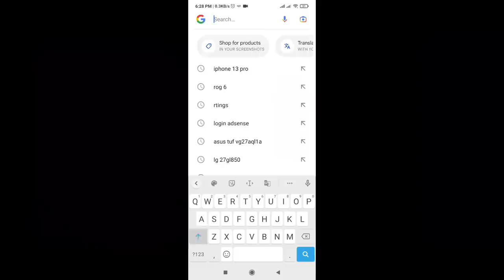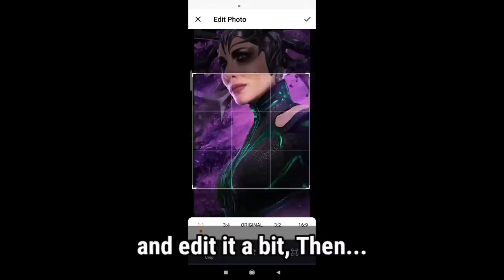I Pretended To Be Hela BG And This Is What Happened [Blockman Go Bedwars]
so in this video I'm going to pretend to be Hela BG and see how people react

Reward 1.000 Gcube